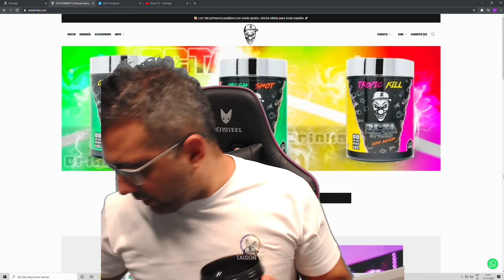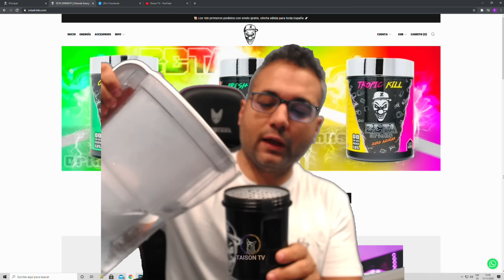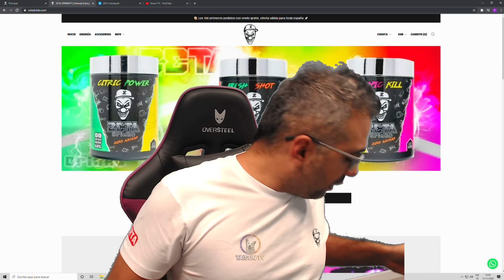Nuevo Sponsor - Zeta Drinks - Una Bebida que no podrás parar de tomar.